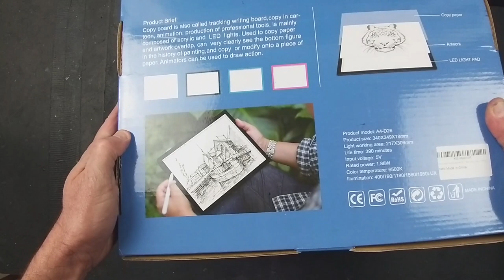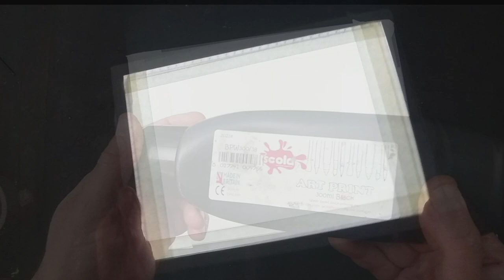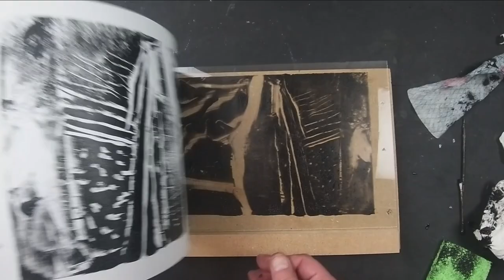Monoprinting with a light-box and block printing ink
Monoprinting with a Light box and water based block printing ink

This is something a little bit different and I have to admit that is a bit of an experiment. I was sent this light box just before Christmas to review and comment about it's potential and to see if it was something that I could use. The main function of this product is to use for tracing copies of artwork or photographs, it's also excellent to use for 2d animation. I've never been a fan of traced artwork and prefer the look of rough sketches so I wanted to try out a more creative use of this light box.

Although this video had a few lighting issues I was very pleased with the end results and the process is extremely satisfying. Working in the dark with the only light being created by the marks you are making is such an unusual and enjoyable technique. I wasn't sure how this would turn out but I know it will be something that I will continue to experiment with, it is a very calming process and I'm sure if you give it a try you will be hooked!

Note : Had to use some music at the end because I had a microphone failure.

Method :

Fix the sheet of glass to the light box with some masking tape
Apply an even layer of the block printing ink using a pallet knife
Turn on the light box and turn OFF all other light sources.
Scratch, brush, wipe and blend to remove the ink from the glass in anyway you want.
Turn the light back on and remove the glass sheet from the light box.
To print the monoprint place the glass sheet on a smooth flat surface, Place the card onto the glass making sure to square up with the edges (use the same size card as the glass)
Apply light pressure with the palm of your hand or use a roller.
You can usually take a couple of prints, the first may be too dark or light but it will be a useful guide for the second print. Do not press too hard as this will loose some of the finer lines of the print.

Hope you enjoy experimenting with this process, I did !

Materials :
Light box (A4) You will find these on Amazon and they are not too expensive, the one I use can be recharged so there are no wires to get in the way.
Sheet of A4 glass (from a photo frame) You can use perspex or acetate but I find glass is best for this as the surface is much tougher and will withstand scratching.
300gsm heavyweight smooth card (or cartridge paper)
SCOLA water based block printing ink (black) You could try working with oil paint and acrylic paint may also work. Because the light box uses LED light there is no heat to worry about.
Masking tape, pallet knife, rags, cotton buds and cocktail sticks.

For removing the ink to create the monoprint you can experiment with many things, old paint brushes, rags,sponges, feathers, cotton buds, combs and anything else you could think of. This is when you can really let your imagination go, and remember if it doesn't work just add more ink and try again.

A4 Light Box on  (rechargeble)
SCOLA water based block printing ink (BLACK)